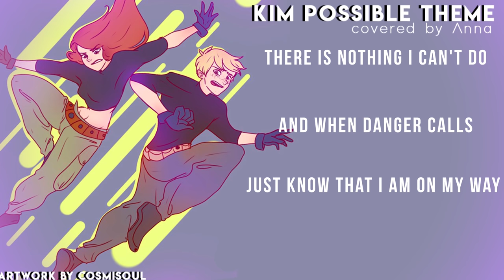Kim Possible Theme Song (orchestral ver.)【covered by Anna】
Hello everyone! This week I sang the Kim Possible Theme Song!

Yes, I did cover this a few years back but it was removed so here’s another! I sang with the same arrangement by the amazing Echolines! I love how intense this instrumental and it’s such a pleasure to sing with :)

I’m gonna keep it short and sweet because we got a new puppy last week and I’m tired. As always, thank you all so much for your continued love and support! I hope you have a fantastic week and

I’ll see you all Saturday.

(thank you so much for allowing me to use your work! Please go show them some support!)
Vocals: Anna - that’s me!

Some of my covers are available most music sharing platforms! Search “annapantsu” and you should be able to find them. I’m always working on having more covers released on these sites, so keep an eye out!